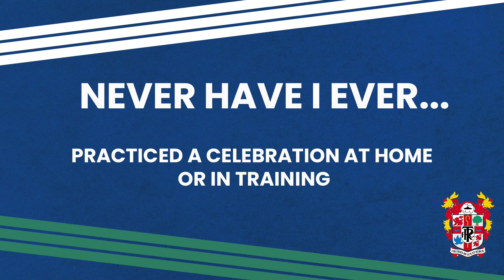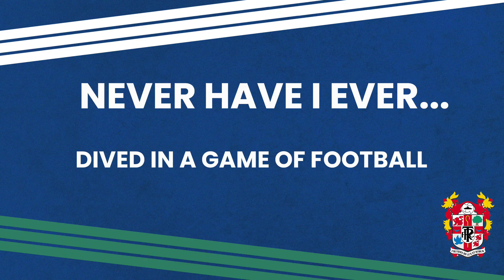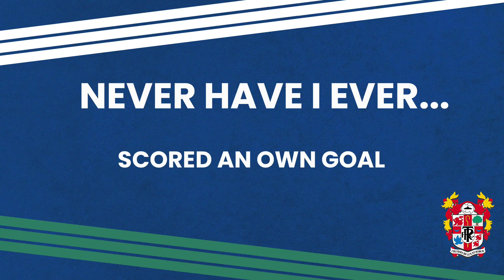Never have I ever... | Lee O'Connor and Paul Lewis